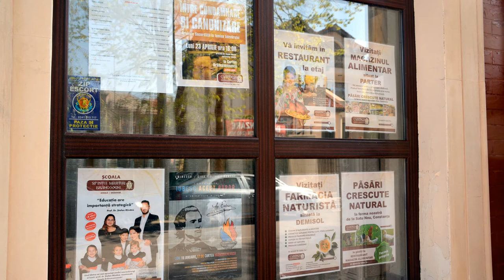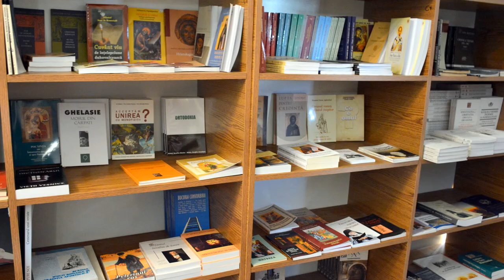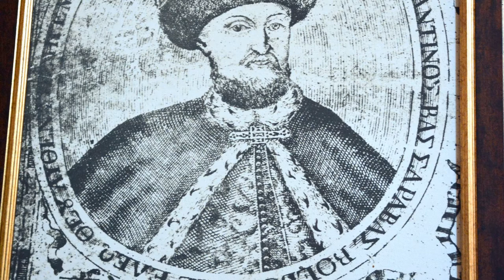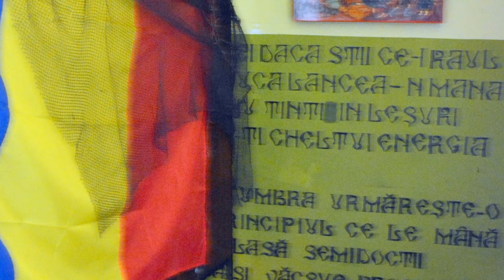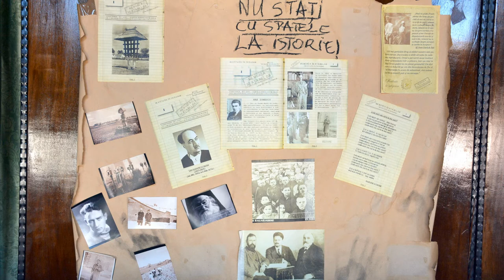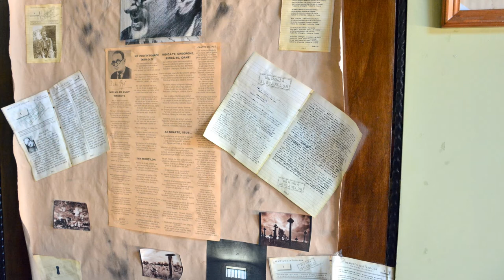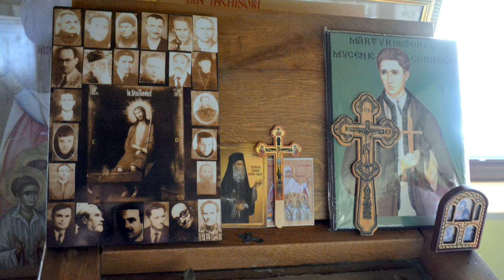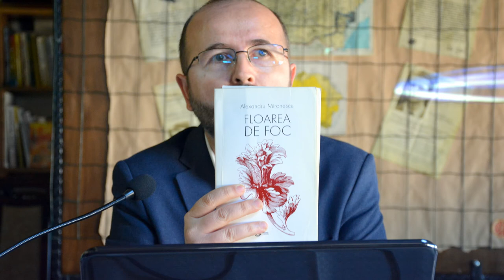(audio) Daniel Mazilu - "Între condamnare şi canonizare. Arhivele Securităţii în lumina Adevărului"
În data de 23 aprilie a avut loc la Curtea Brâncovenească conferinţa "Între condamnare şi canonizare. Arhivele Securităţii în lumina Adevărului", susţinută de Dr. Daniel Mazilu, cercetător CNSAS. Moderatorul întâlnirii a fost Marcel Bouroș.

Mai jos, înregistrarea video a evenimentului, fotografii, și înregistrarea audio.